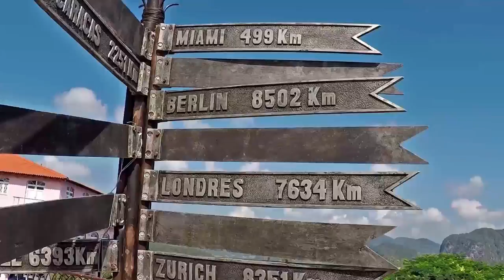Cuba Tour with SPRACHCAFFE #1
On our "Cuba Intensive" tour you will visit the vibrant capital of Havana, the breathtaking Viñales Valley, the land of Las Terrazas, which was declared a Biosphere Reserve by UNESCO; and the famous orchid garden of Villa Soroa, built by the Spanish poet Tomas Felipe Camacho for his late daughter. In 20 days, you will explore the most beautiful corners of Cuba and spend the night in Casas Particulares with the locals. All information about our Cuba Intensive Travel can be found at: